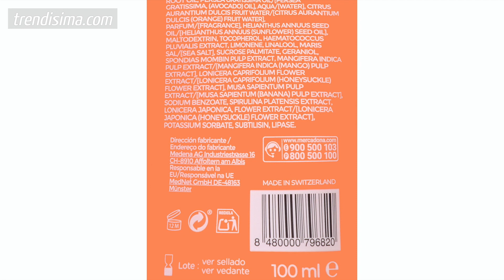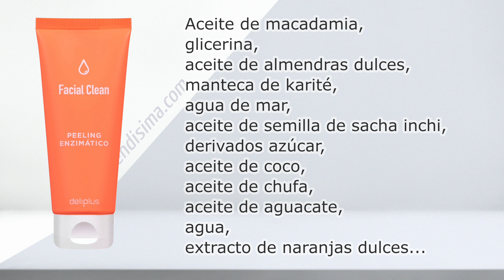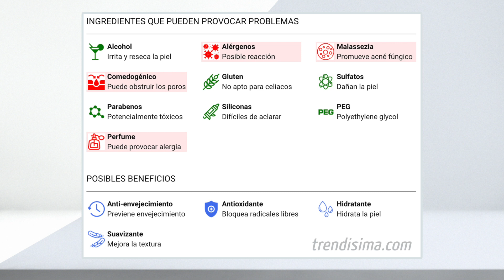Novedades Mercadona: Peeling enzimático Mercadona - Enero 2021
¿Quieres saber más sobre el nuevo exfoliante enzimático de Mercadona? Analizamos los ingredientes para saber si vale la pena! Contadme qué os parece en los comentarios!